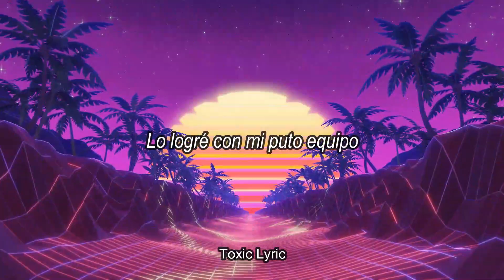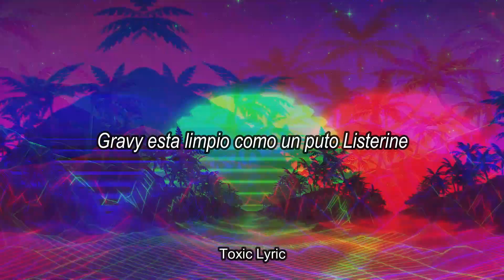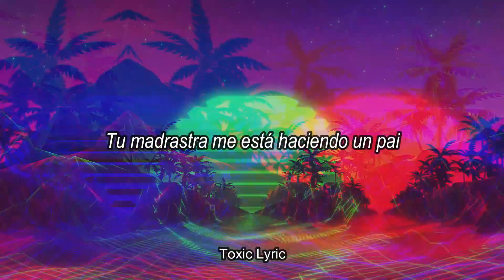Yung Gravy - Mr. Clean Sub. Español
🔥 𝘖𝘗𝘌𝘕 𝘈𝘕𝘋 𝘙𝘌𝘈𝘋 𝘉𝘙𝘖 🔥